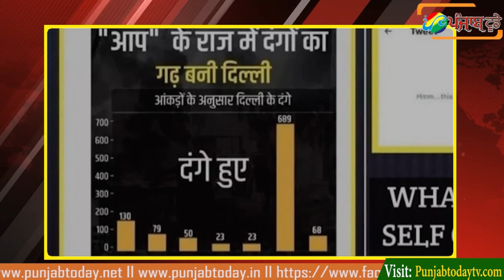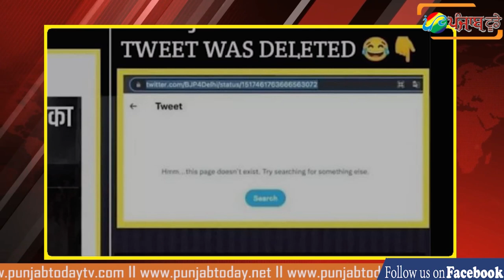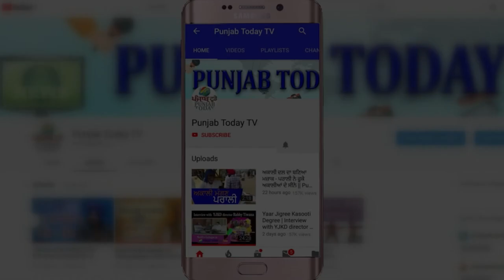जब गोदी चाटुकारों पर भारी पड़े सच्चे पत्रकार I Godi Media I Ravish Kumar I News Laundry